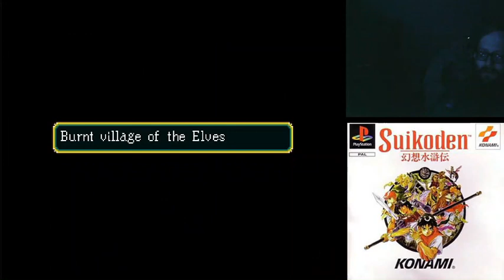Suikoden (PS1) pt 6 Back For Dinner RetroAchievement: Pahn Winning Against Teo!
0:00 Pahn Losing Against Teo :(
11:24 Pahn Winning Against Teo!
16:00 Ripvandingle Making Me Use Sansuke